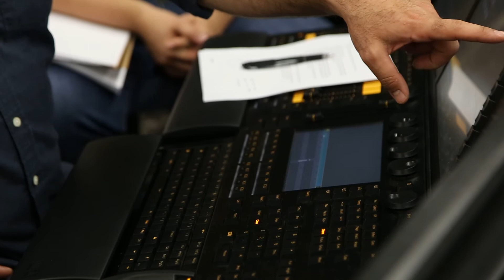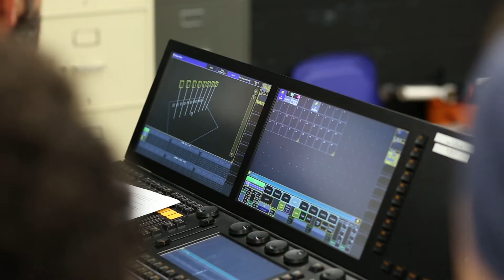Lighting Design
Meet OKCU.

As a top liberal arts & sciences university, Oklahoma City University has been leading students to their creative edge for more than a century. We are a diverse community of academic achievers, big thinkers, independent spirits, and dedicated artists. At OKCU, students from across the globe follow their passions and excel in the sciences, religion, business, nursing, and the performing arts. Discover why Oklahoma City University is such a great place to learn, live, and call home.